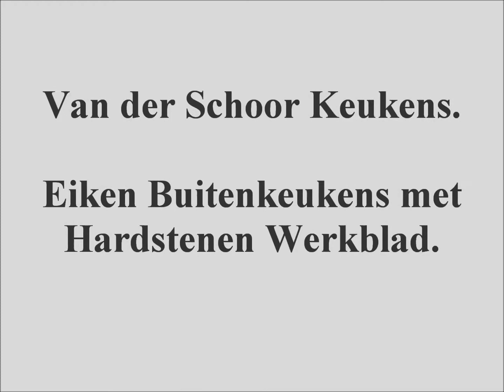Van der Schoor Keukens Demo Eiken Buitenkeukens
Maatwerk Eiken Buitenkeukens met Hardstenen Keukenblad
Van der Schoor Keukens